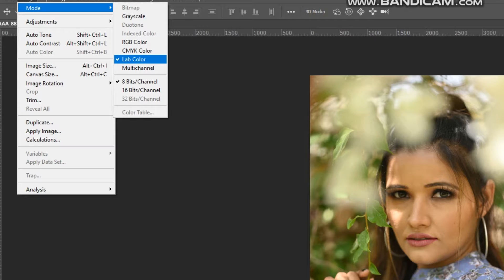just 30 seconds teal orange effect in photoshop (No LUTs)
So in Photoshop Tutorial you will learn to create easy way of creating Teal orange Photo Effect.

So why teal and orange is so effect and famous among the editors. reason to get orange skin tone most of the time. By applying this photo effect you will push teal in shadow and orange in midtone and highlight most of the time.

This effect is very easy to get open any photo in photoshop. go to menu and convert the RGB mode to Lab Color mode. In the channels panel there are Channel a and b. Copy the channel a by pressing ctrl + a and Ctrl + c to copy and paste on channel B . you are done